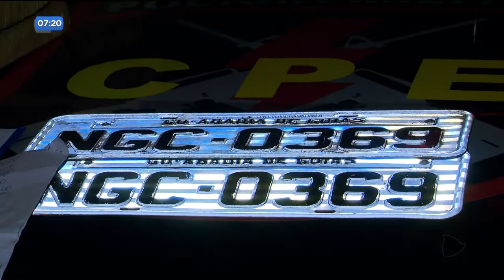DR - Dupla presa com grande quantidade de drogas - 09-10-2018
A polícia militar prendeu uma dupla com uma grande quantidade de droga no setor Garavelo, em Aparecida de Goiânia. Um deles tem mais de 60 anos e disse que recebia dinheiro para guardar a mercadoria.